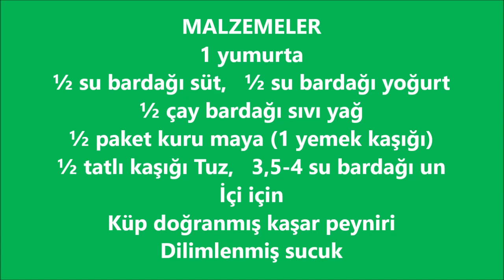Puf Puf Pizza Pişi Yaptım Masaya Koyduğum Anda Bitti _ Kahvaltılık Pizza Pişi _ Mutfağımdaki Tadlar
Pizza Pişi
MALZEMELER
1 yumurta
½ su bardağı süt
½ su bardağı yoğurt
½ çay bardağı sıvı yağ
½ paket kuru maya (1 yemek kaşığı)
½ tatlı kaşığı Tuz
3,5-4 su bardağı un
İçi için
Küp doğranmış kaşar peyniri
Dilimlenmiş sucuk